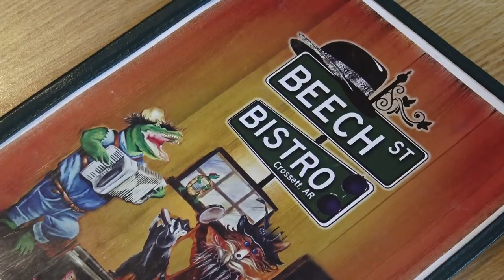BEECH ST BISTRO Crossett, AR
The Beech St. Bistro in Crossett, AR is an eatery filled with a lot of soul. Chester and Laura Huntsman opened what they called an "MS juke joint with the heart of a Cracker Barrel".